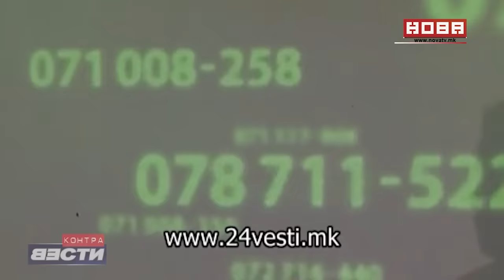Контра вести 03 епизода 13 12 2015 ...